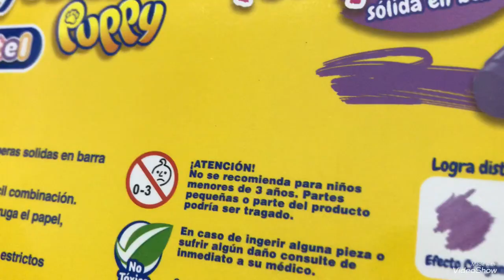TEMPERA EN BARRA LAYCONSA PUPPY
Hola Ogmys, en este video les muestro estas temperas en barra de Layconsa, si lo han utilizado comenten sus experiencias y que otros productos quisieran ver en el canal.
Gracias por el apoyo a todos los suscriptores.